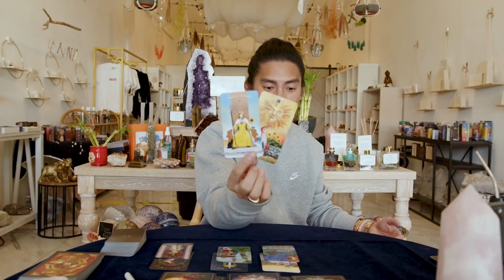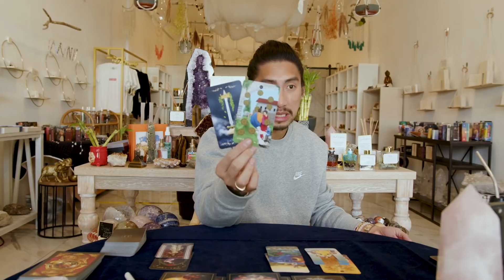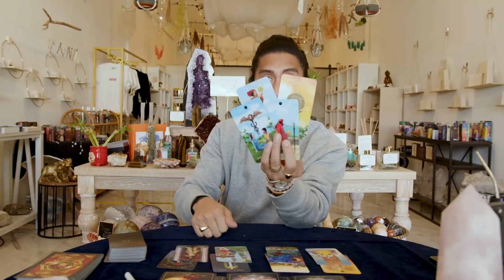Leo “The Universe Is Showing You All The Signs” March 14-31, 2022 Bi-Weekly Tarot Reading